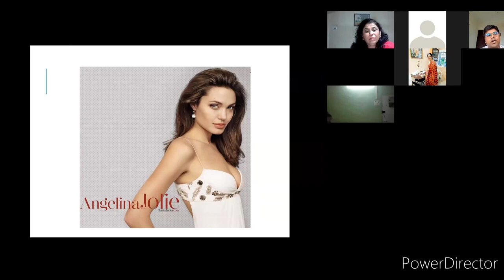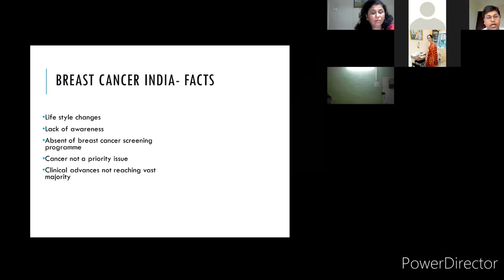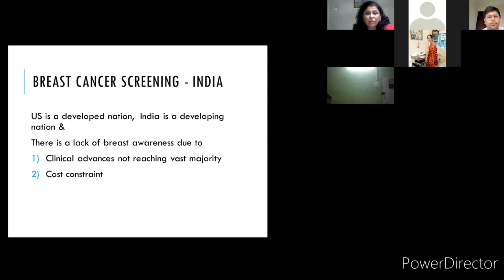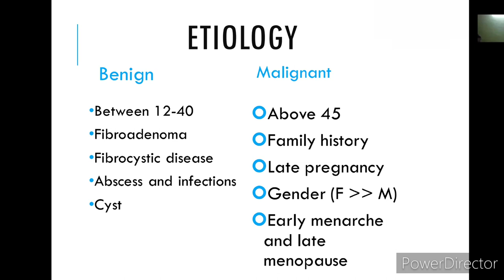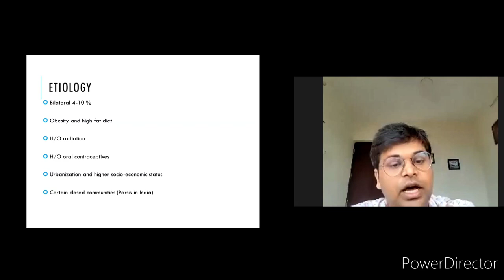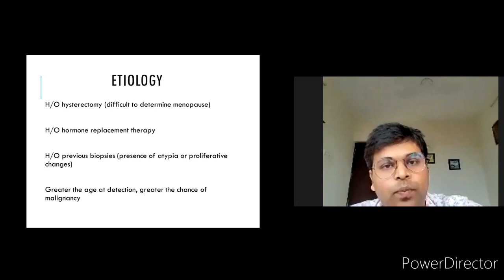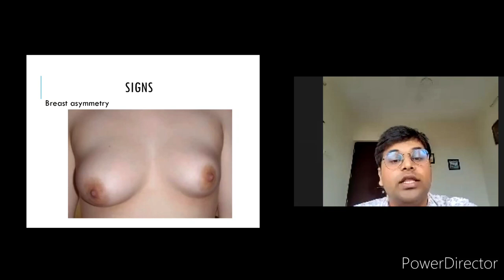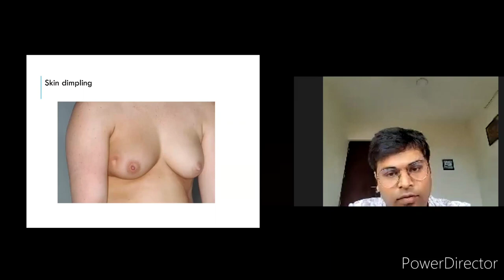BREAST CANCER AWARENESS